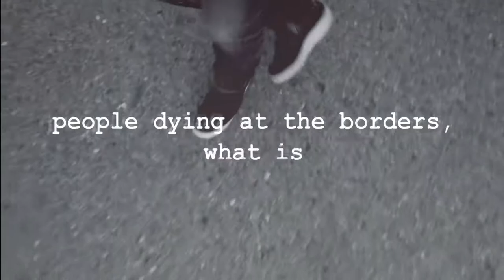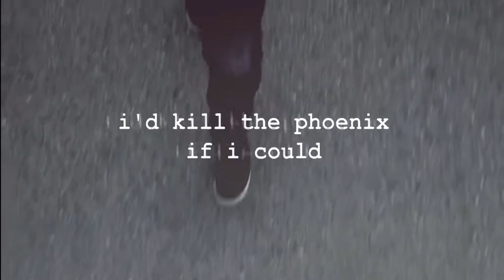Phobophon Project - 𝕎𝕋𝔽 𝟚𝟘𝟚𝟘 (𝕃𝕖𝕥 𝕋𝕙𝕖 𝕎𝕠𝕣𝕝𝕕 𝔹𝕦𝕣𝕟)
Phobophon @ Spotify